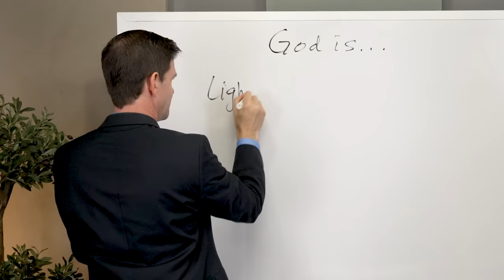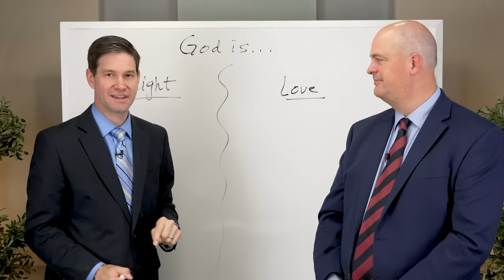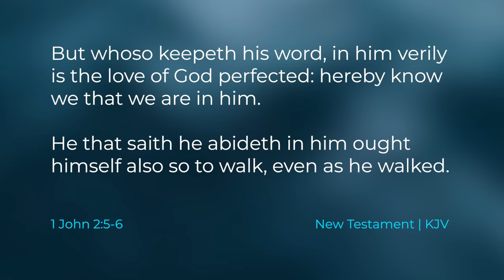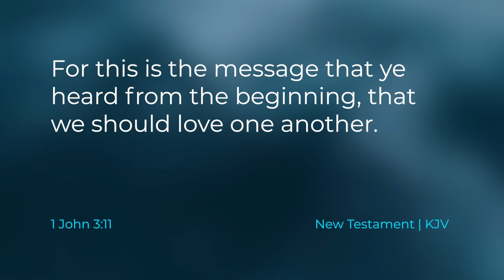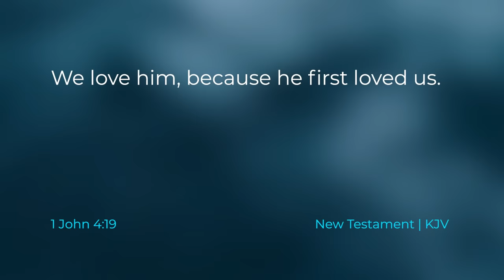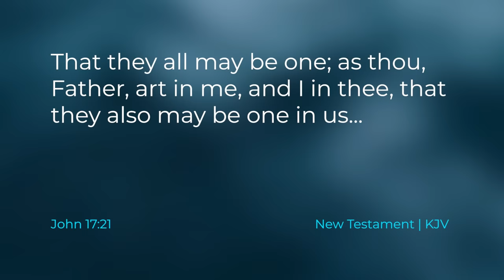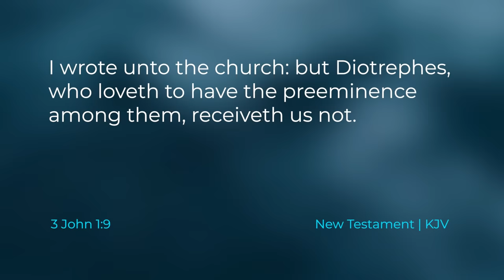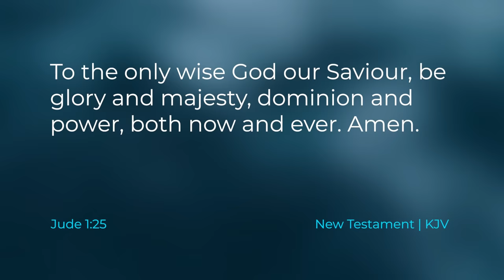1–3 John; Jude | Nov 27 - Dec 3 | Come Follow Me Insights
This program is intended to be used as supplementary material to the Come, Follow Me Program by the Church of Jesus Christ of Latter-day Saints. This weeks episode covers 1–3 John; Jude which correlates with the dates of Nov 27 - Dec 3.
Editors and Production Crew: Camden Harwood, Avery Kirk, and Zander Sturgill.
Timestamps (Chapters): Dino Collins.
Transcripts and Subtitles: Mary Carol Stevens.

Nearer My God to Thee arranged and orchestrated by Benjamin Griffin and can be accessed on all major music streaming platforms or the official video
0:00 John - Background, messages God is love and God is light
4:15 Chapter 1 - Light + love = life
15:30 Conditional statements (“if” “then”)
18:40 Chapter 2 - Jesus our advocate with the Father, Jesus willing to adopt us
30:35 Chapter 3 - The gospel path will help us become like Christ
38:55 Chapter 4 - The attribute of God’s love (one of Bro Griffins favorite chapters), there is no fear in love
49:40 Chapter 5 - Water, blood, and the spirit are all needed for birth and rebirth
58:40 2 John - John pushes back against docetism
1:04:45 3 John - Early signs of apostasy in the early church
1:09:47 Jude - God loves us but doesn’t tolerate sin
1:16:15 Temples as templates and patterns